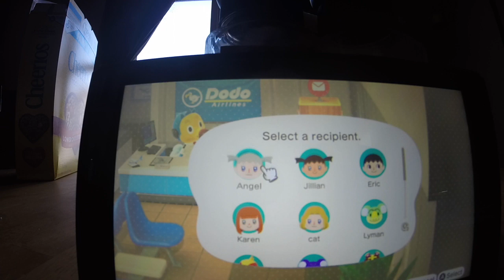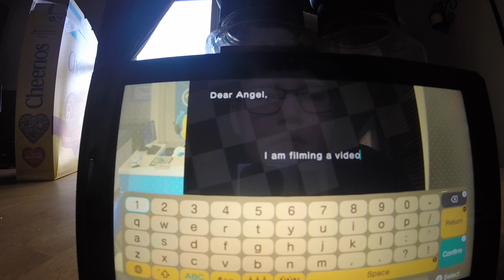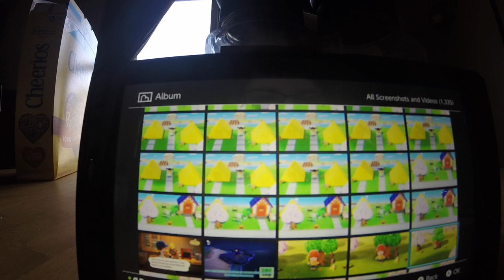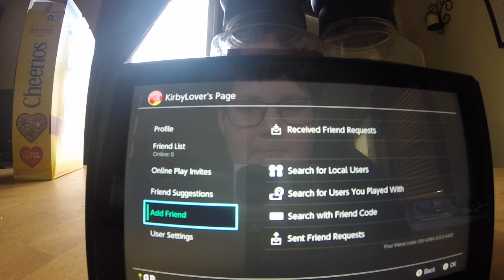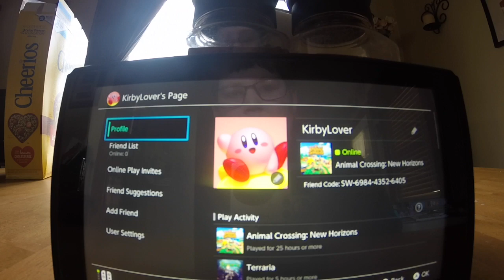AC:NH ep.1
In this episode of AC:NH, Crappy video